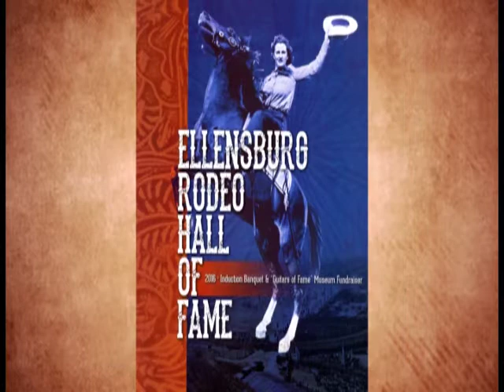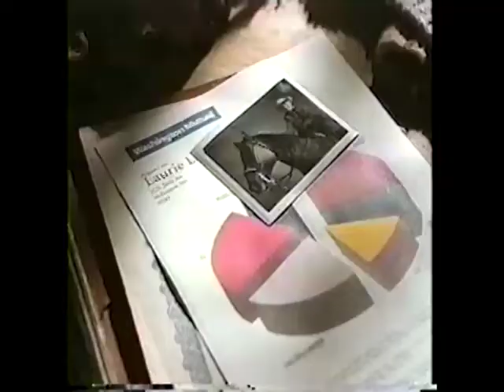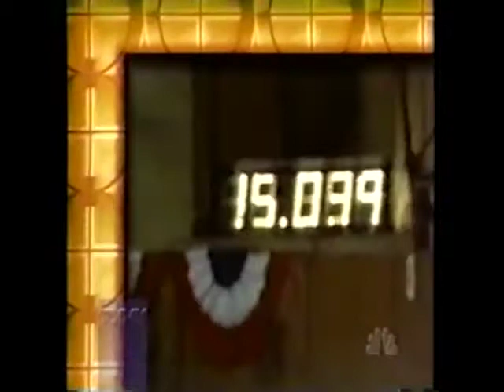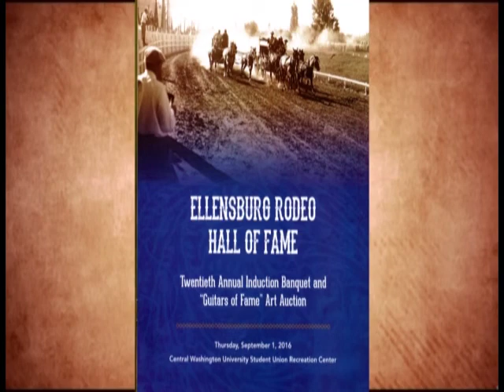2016 ERHOF Induction Banquet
The 2016 Induction Banquet for the Ellensburg Rodeo Hall of Fame.